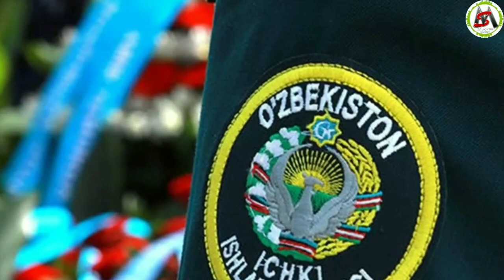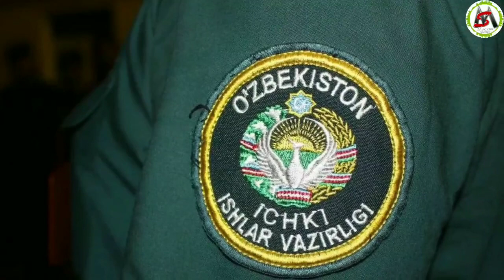Самаркандда 9 ёшли Жиянини Зурлаган Ифлос / Санк-Петербургда Она-Бола топилди